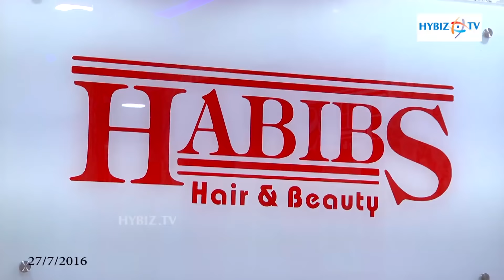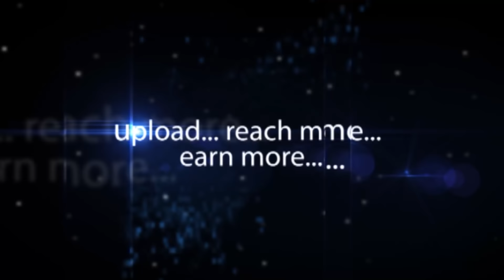Bithiri Sathi Launches Habibs Hair & Beauty Salon at Kothapet Hyderabad -hybiz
Bithiri Sathi Launches Habibs Hair & Beauty Salon at Kothapet Hyderabad | Hybiz .TV